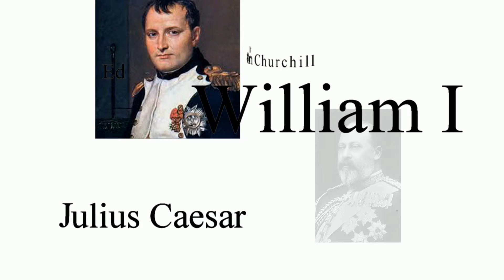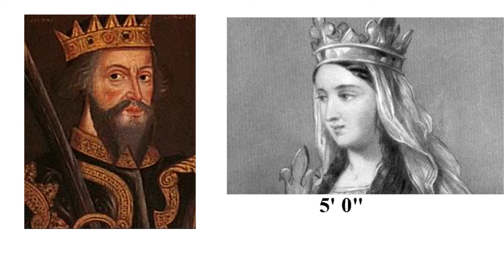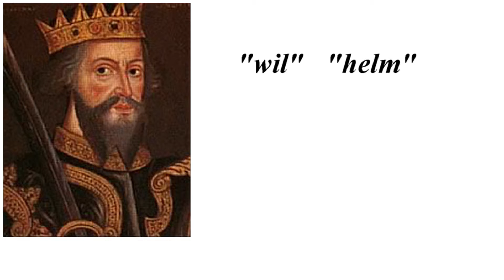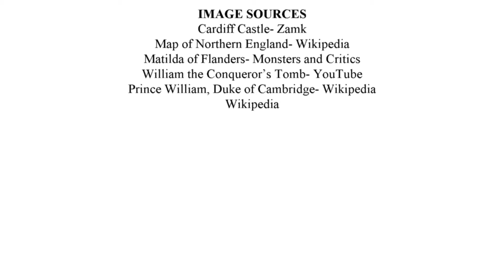William I | 6 Facts 6 | Deanstructor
6 Facts on Historical Figures
This time it’s William I (The Conqueror)